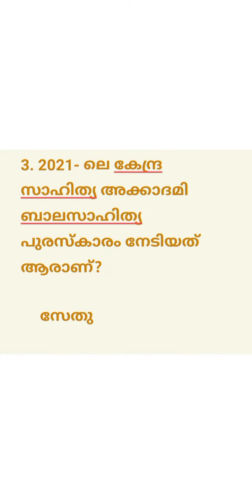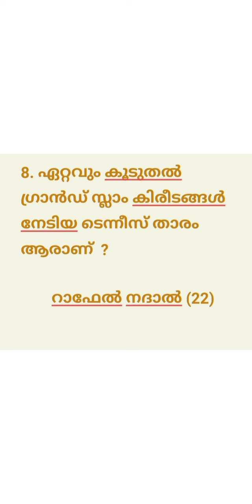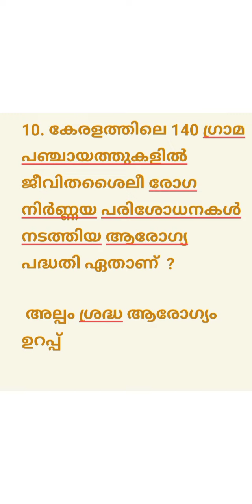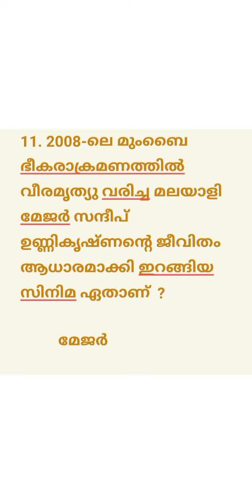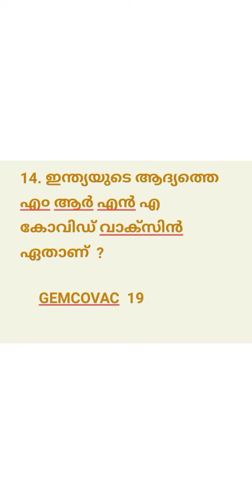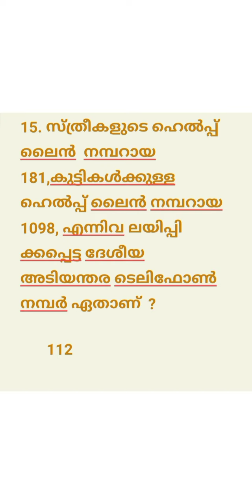GK &current affairs November 2022 പൊതുവിജ്ഞാനം നവംബർ 2022 part 11